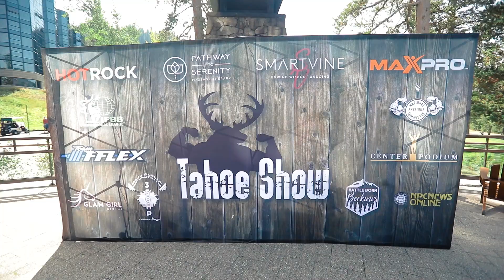2020 IFBB/NPC Tahoe Sizzle Reel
Check out the 2020 IFBB/NPC Tahoe Sizzle Reel
The 2021 IFBB/NPC will be AUGUST 14-15